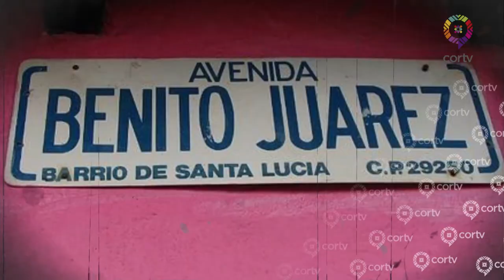BENITO JUÁREZ - DATOS CURIOSOS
Cada 21 de marzo en México se conmemora el aniversario del natalicio del Benemérito de las Américas: Benito Juárez García.
A continuación te presentamos datos curiosos acerca de este importante personaje en la historia de nuestro país: